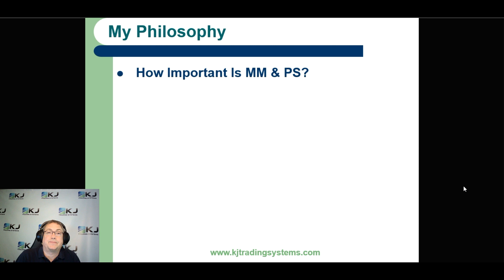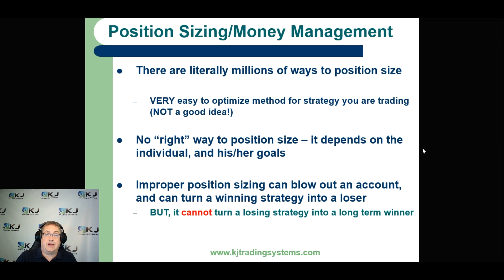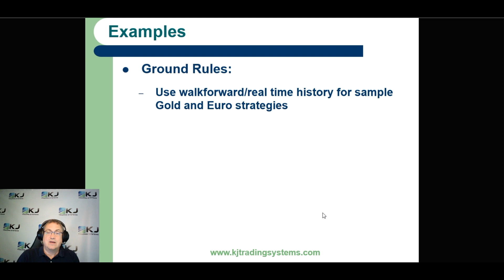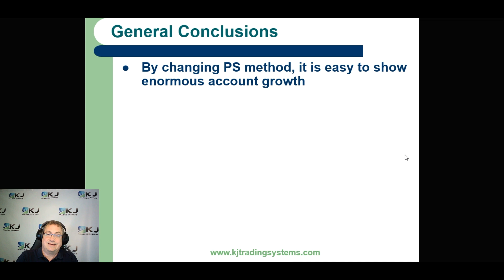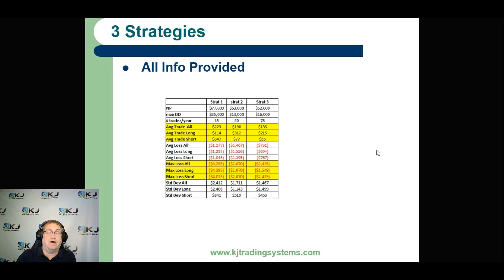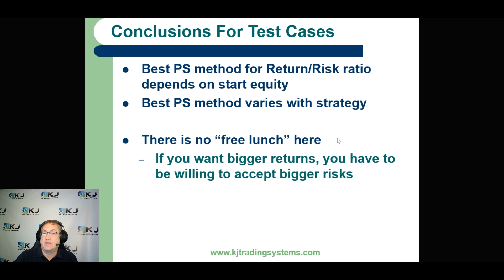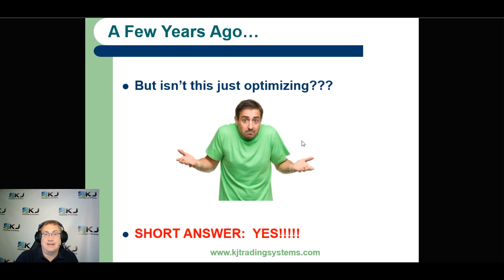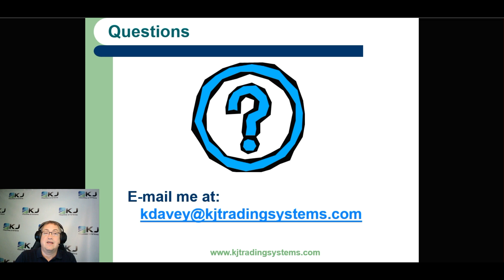Position Sizing and Money Management - Futures Trading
In this video, Champion Trader Kevin Davey gives his take on the importance on position sizing.  Is there a Holy Grail?  You might be shocked at what Kevin reveals!

Snatch the free mini S&P algo strategy and other helpful trading info